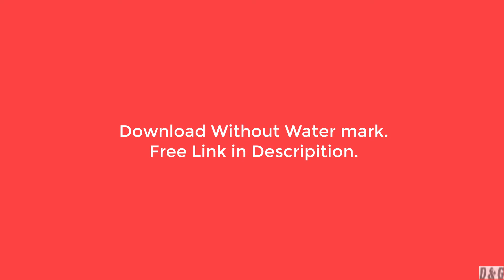royalty free stock footage, stunning FREE clips,No Copyright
Are you looking for stunning FREE clips to use in your projects?Do you need a particular video clip but don't have the time or resources to shoot it yourself?